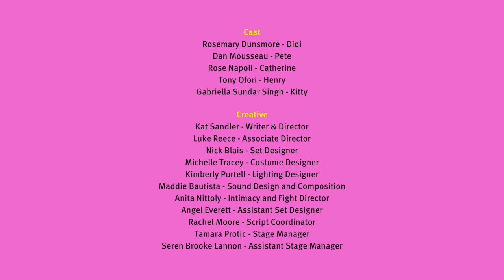WILDWOMAN trailer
Check out this FEROCIOUS trailer for WILDWOMAN by Kat Sandler.

"Unleash the Beast" WILDWOMAN is only on stage until October 29.